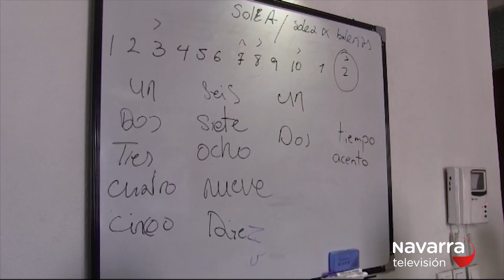La pasión por el flamenco llega hasta Teherán